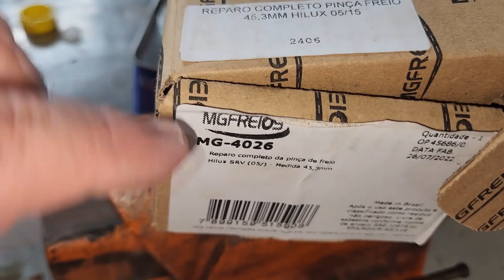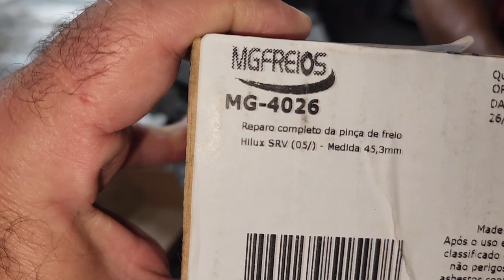corte // Como Trocar Reparo da Pinça de Freio?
O Zeba atacou novamente nesta Toyota Hilux!
Instalaram o Disco de freio MENOR!
Orgulho Nacional: MG Freios conheça a qualidade dos componentes desta fábrica brasileira!!
MG Freios é bom?
Como trocar Reparo da Pinça da Hilux?
Melhor marca de reparo da pInça!